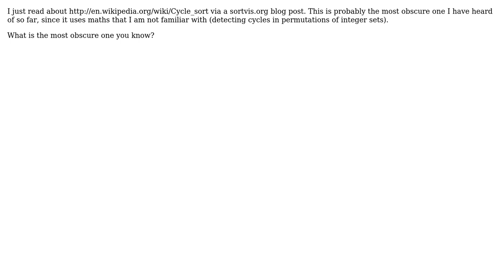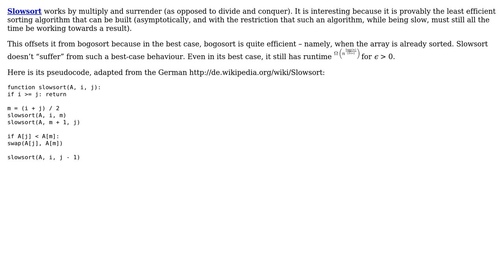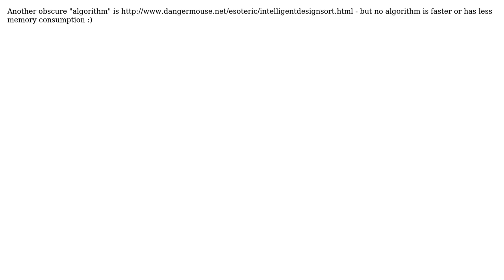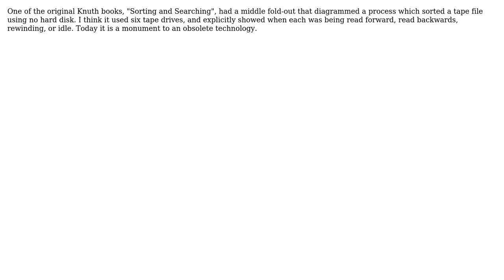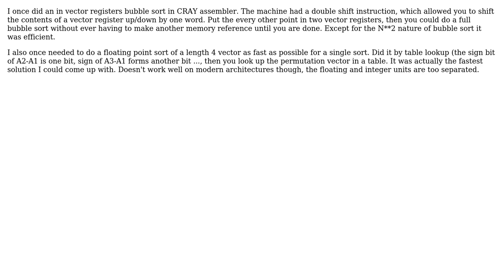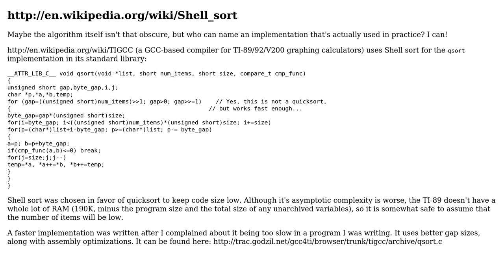What is the most obscure sorting algorithm you know? (14 Solutions!!)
What is the most obscure sorting algorithm you know?

With thanks & praise to God, and with thanks to the many people who have made this project possible! | Content (except music & images) licensed under CC BY-SA | Music | Images & others | With thanks to user Stephen C user sova user OscarRyz user Omega Centauri user Mike Weller user MatrixFrog user Mason Wheeler user Konrad Rudolph user Joey Adams user Jerry Coffin user gnat user Caspar user Caleb user Andy Canfield user Alex ten Brink user Akash and the Stack Exchange Network Trademarks are property of their respective owners. You are responsible for your own actions.